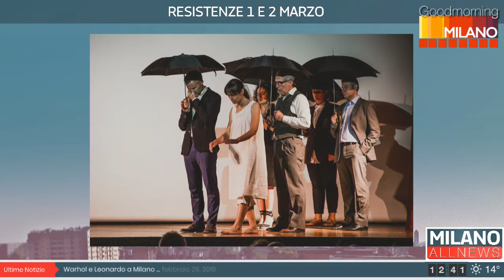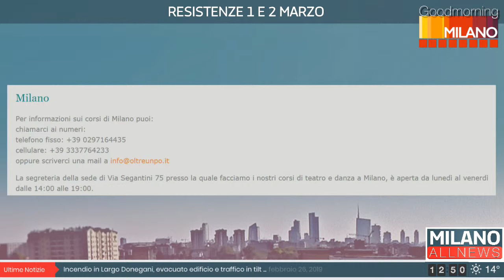GoodMorning Milano 27/02/19 - Oltreunpo' Teatro